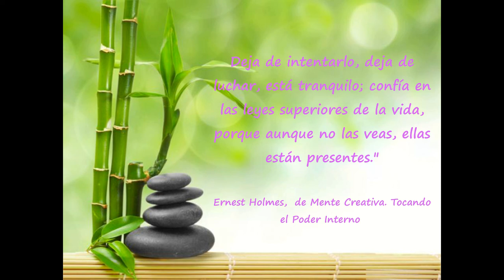Día 8 Reto de 90 días para Experimentar Prosperidad de Kate Nowak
"El hombre está gobernado por una mente que le regresa cada pensamiento que genera; no puede escaparse de esto y no necesita siquiera intentarlo; sería inútil. Las leyes de la mente son simples y fáciles de comprender. El problema  con  nosotros  ha  sido  que  hemos  establecido  buenas obstrucciones, y entonces hemos tratado de sobreponernos a ellas. Deja de intentarlo, deja de luchar, está tranquilo; confía en las leyes superiores de la vida, porque aunque no las veas, ellas están presentes."
Ernest Holmes,  de Mente Creativa. Tocando el Poder Interno

"Estoy deseoso de conocerme a mí mismo."